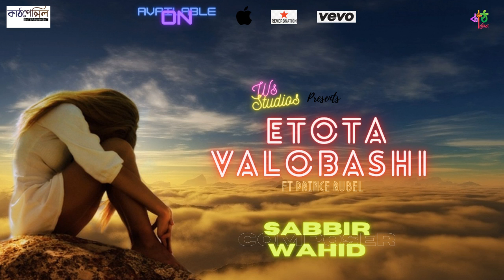Etota Valobashi FT Prince rubel | Sabbir Wahid | Recall | Cover | kathpencil Band | Cover Song .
A Sabbir wahid creation

Song :Etota Valobashi cover song .
Singer : Prince Rubel
Composer : Sabbir wahid
Production : Kathpencil
Record studio: WS Studio
Song  : Etota Bhalobashi
Band  : Recall
Lyrics : Ranya Rahim & Meraz Mohsin
Tune  : Meraz Mohsin
Mixing and Mastering : Dewan Anamul Hasan Raju

*** ANTI-PIRACY WARNING ***
This content is Copyright to "KATHPENCIL ENTERTAINMENT". Legal action will be taken against those who violate the copyright of the following material presented!